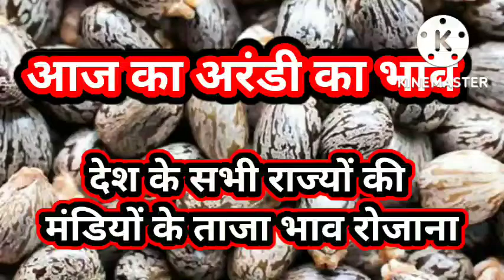castor bhav,aaj ka castor bhav, arandi bhav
castor seeds
castor beans
castor oil plant
castor seeds in hindi
castor oil seeds
caster seed
arandi seeds
castor seed in tamil
ricin seeds
castor oil plant seeds
castor beans in hindi
castor seed price per 20 kg
castor seed price per kg
castor bean plant
amudham seeds
castor seeds poisonous
castor seed plant
poisonous castor plant
hybrid castor seeds
caster oil seeds
castor price per kg
castor seed online price
castor oil made from which plant
seed of castor is
arandi price per kg
seed of castor
castor seeds in malayalam
ich 66 castor seeds
castor bean seeds
castor oil beans
castor seed in bengali
castor beans in telugu
castor oil seeds price
gch 4 castor
castor seed castor plant
castor beans for sale
castor oil plant poisonous to humans
ricinus communis castor
castor bean poisonous plant
ricin seed
castor seeds online
arandi seeds price
arandi seeds price per kg
amudham seeds in english
yrch 1 castor seeds
castor oil seeds in hindi
castor oil tree plant
castor bean pods
castor beans use
gch 8 castor hybrid seeds
castor beans poisonous
ricinus communis castor oil
castor oil from which plant
arand seed
castor oil plant poisonous
best castor seeds
poisonous castor oil plant
caster bean plant
castor bean flower
amanakku seed in english
castor hybrid seeds
castor seed varieties
castorseeds
castor tree seeds
avni castor seeds
castor oil seeds in tamil
castor bean tree
castor beans ricin
buy castor beans
castor oil for plants
castor bean seeds poisonous
use of castor seed
castor bean leaf
castor seed tree
castor seeds near me
arandi seeds in english
buy castor seeds
castor bean is poisonous
ricinus communis castor bean
arandi ka seed
castor oil plant leaf
castor oil seeds in kannada
cargo castor seeds
western castor seeds
arandi oil plant
arandi ke seeds
hybrid castor
caster bean seeds
castor bean seeds for sale
castor bean plants for sale
castor seeds for sale
ricin bean plant
castor beans edible
caster bean plant seeds
castor beans for sale near me
castor bean plant seeds
castor seeds for birth control
growing castor beans
adedenkruma plant
purple castor bean plant
castor oil bean plant
caster bean plant poisonous
castor oil plant flowers
castor beans price
eating castor beans
castor oil seeds for sale
castor oil plants for sale
castor bean seeds for sale near me
ricinus plants for sale
crushed castor beans
castor oil comes from which plant
the castor oil plant
poisonous bean plant
ricin seeds for sale
caster bean seeds for sale
growing castor beans from seed
caster oil plant seeds
caster oil beans
castor bean harvesting
castor bean impala
castor bean varieties
castor bean ricinus
castor bean price per kg
castor bean seeds harvesting
castor seed for contraceptive
ricinus seed oil
castor bean seed pods
castor oil plant seeds poisonous
castor oil seeds online
caster plant seeds
growing ricinus from seed
castor oil beans for sale
caster seed plant
ricinus seeds poisonous
castor oil plant ricin
castor seed contraceptive
giant castor bean plant
seed caster
castor beans and ricin
castor bean zanzibariensis
buy castor bean seeds
castor oil plant in pots
giant castor bean seeds
castor oil for birth control
the castor bean
purple castor bean seeds
castor oil plant berries
green castor bean plant
black castor oil plant
growing castor oil plant
castor beans near me
germinating castor bean seeds
ricinus castor oil plant
castor bean seeds near me
the castor bean plant
ricinus communis ricin
castor bean plant indoors
black castor beans
castor pods
castor bean plant flower
castor bean seeds amazon
planting caster bean seeds
purple castor oil plant
castor bean plant perennial
castor seeds as contraceptive
zanzibar castor bean
caster bean flower
ricinus zanzibarensis seeds
castor beans deadly
castor seed as birth control
communis seed
castor seed ricin
ricin in castor oil plant
castor oil plant seeds for sale
castor oil bean seeds
castor seeds edible
large castor oil plant
castor seeds amazon
giant zanzibar castor bean
castor bean plant in containers
raw castor beans
buy castor oil plant
castor bean plant poisonous to humans
castor bean seedlings
castor seeds buy online
ornamental castor bean plant
purple castor bean
growing castor bean plant
burning castor bean plants
buy castor seeds online
castor plant and seed
buy castor beans online
castor oil from castor beans
seed of castor oil
use of castor beans
black castor oil seeds
castor bean oil plant
castor seeds buy
caster bean plant for sale
castor bean plant in pots
castor seeds dangerous
growing castor oil plant from seed
custard oil seed
planting castor oil seeds
castor beans online
castor oil plant control
germinating castor beans
young castor bean plant
growing castor bean plants from seed
castor seed oil poisonous
castor oil castor bean
castor oil plant new zealand purple
fresh castor seed
eating castor seeds
castor plant seeds for sale
green castor oil plant
castor bean birth control
wild castor bean plant
bean castor plant
buy castor bean plant
gi